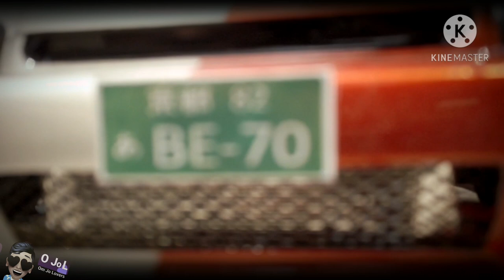RC DRIFT 1/10 Body shell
LET'S FUN TO DRIFT

RC drift body shell 1/10 Nissan R31 Matrixline.

- paint tamiya ps for polycarbonate
- SRC exhaust and sling tow
- dashboard custom by stanley han
- intercooler accseories
- head and tail light custom
- livery zeetec
- decall custom